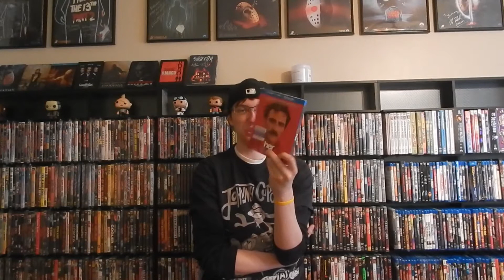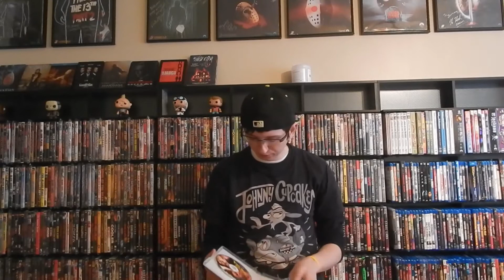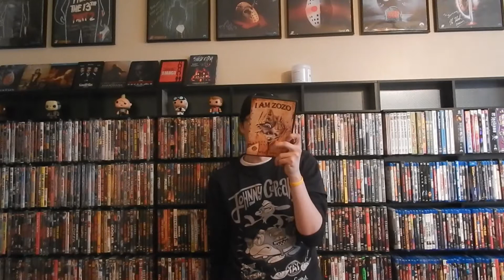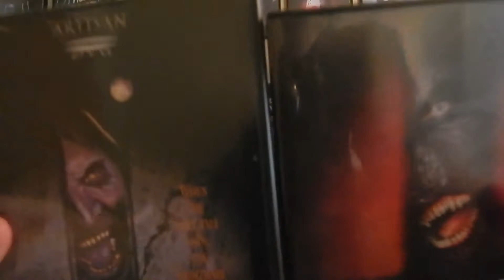DVD And Bluray Update: May 14th 2014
Hey Guys!! Here's my Update for May 14th 2014!! Thanks alot to David K for the awesome fucking intro!! Follow him over on his channel at

And tell him Nesruler22 Sent ya!

Jeremy